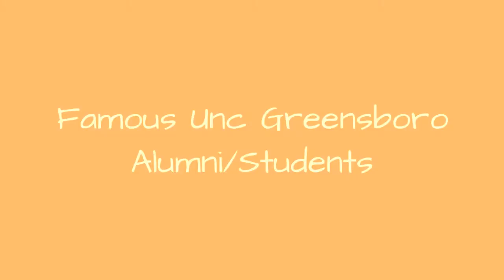Famous Unc Greensboro Alumni/Students ➊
Famous alumni from UNC Greensboro; graduates who have achieved stature in their field. Photos are included in this notable University of North Carolina at Greensboro alumni list. Prominent alums from this institution include celebrities, politicians, business people, and more. This list of distinguished UNC Greensboro alumni is alphabetical and sortable by column if you need to search by specific criteria. Please note that this directory is not just composed of graduates of this school; you can find any famous people who attended this school for at least a semester here. Examples of graduates on this list include Sylvia Wilkinson and William Cunningham Smith. {nodes}...more
0:00 - Intro
0:00:08 - Robyn Gayle
0:00:17 - Kelly Cherry
0:00:24 - Kathryn Stripling Byer
0:00:37 - Dale Folwell
0:00:49 - Linda Ketner
0:01:00 - Brian Moehler
0:01:12 - James Brochin
0:01:19 - Kyle Hines
0:01:29 - Virginia Foxx
0:01:42 - Emmylou Harris